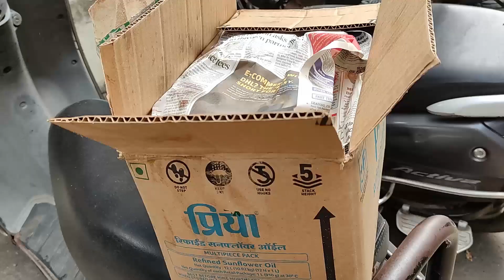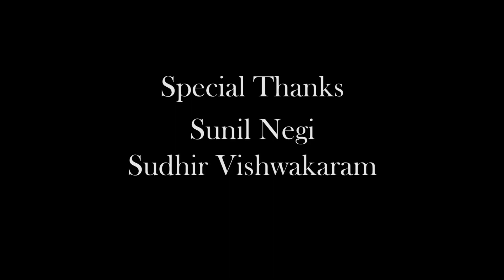एक दिवाली ऐसे भी Diwali 2021 | I AM RAHUL NEGIE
This is the story of an initiative where we go out and celebrate our Diwali with the people who don't have a Family to rejoice and celebrate with.

This Diwali - BE THE LIGHT TO SOMEONE ELSE'S HAPPINESS!

It's a ONE IN A LIFE TIME EXPERIENCE FOR ME

An Absolutely Amazing Experience!!!

Thank you Sunil Negi , Sudhir Vishwakaram

Smile karo khush raho :)